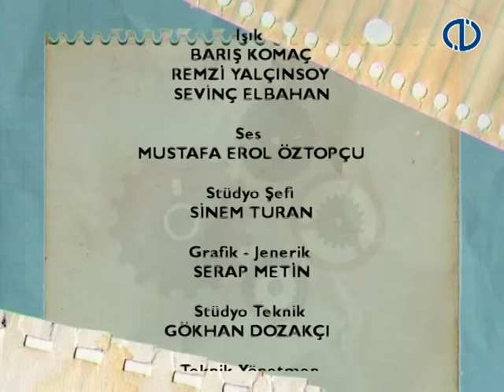FARABİ DEĞİŞİM PROGRAMI - 13.Program